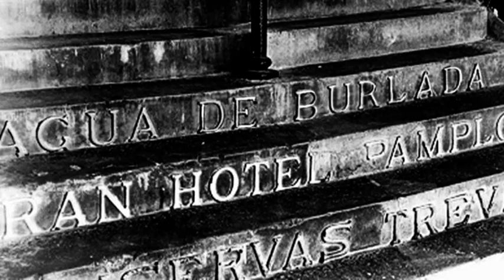BURLADA. RECUERDOS. JOSE MARIA JAURRIETA. SEGUNDA PARTE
José Mari Jaurrieta sigue, en esta segunda parte, desgranando sus recuerdos de la antigua Burlada en la que nació y a la que ama profundamente.